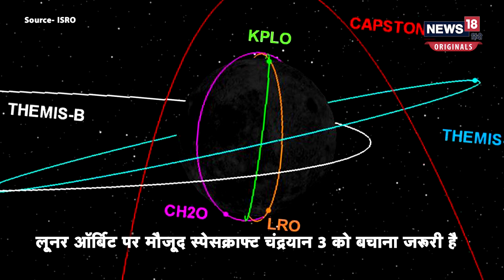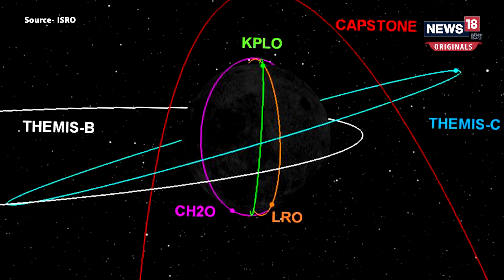Chandrayaan 3: 23 अगस्त को चांद पर लैंडिंग से पहले चंद्रयान 3 'ट्रैफिक जाम' में फंसेगा?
चंद्रयान 3 की हर बड़ी गतिविधि के बारे में भारतीय अन्तरिक्ष अनुसंधान संगठन अपडेट देता रहता है. इसरो ने चंद्रयान 3 की सॉफ्ट लैंडिंग की कोशिश से पहले लूनर ऑर्बिट ट्रैफिक यानी चांद के चारों और  मौजूद ट्रैफिक का विश्लेषण किया है. बताया जा रहा है कि ये एनालिसिस आने वाले कई वर्षों के लिए भी किया गया है.

news18 live | news18 india live | live news | aaj ki taaja khabarv |n18oc_originals